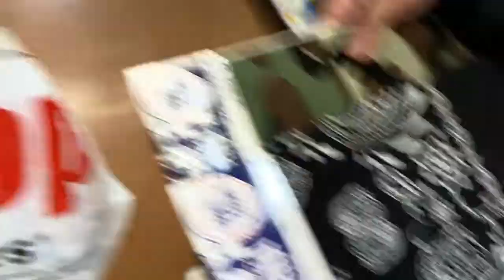WE WENT INSIDE STORES IN TRASH-BAG SAFETY SUITS! [GOT KICKED OUT]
any ideas you guys have for me, drop them down and we'll do them!

Keep working hard, keep dreaming big and keep making things happen!

Remember,if you want a shout out..all you have to do is
And for sure you'll get a shout out in my videos!

Link to my very first video!